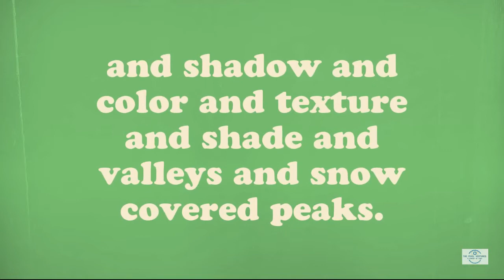The Pixel Ventures' Fall Ladakh Tour: Photography under blustery conditions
The Pixel Ventures' Fall Ladakh Tour, Oct. 23 - Nov. 01, 2021